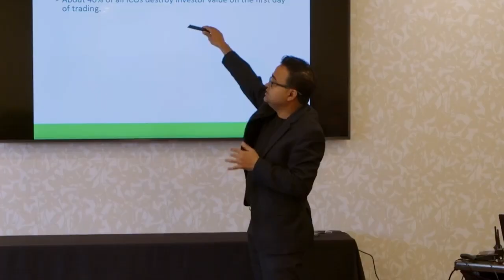Fixing Texas’ Energy Grid | Doug Lewin | The Mining Pod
Today we are joined by Doug Lewin, President of Stoic Energy. We discuss the recent winter snap in Texas, what ERCOT is doing to fix the energy grid and how Bitcoin miners and other flexible loads fit into the Texas market.

Enhance your ASIC education with hands-on courses offered by Foundry. Led by industry-veteran instructors, Foundry’s Mining Technician academy programs cover a range of topics - from identifying issues and troubleshooting common hardware failures, to coursework exploring bitcoin’s global impact.

TIMESTAMPS:
00:00 Start
00:52 Intro
01:36 Doug Lewin
02:21 Current state of the Texas grid
08:50 What energy source is to blame for failures?
11:13 Bad / Good Reductivity
15:56 House insulation & energy demand
22:15 Soulutions?
28:49 New power generation
34:46 Central planning of Texas grid
38:21 Energy storage
41:33 Bitcoin & critical flexible loads
44:03 2023 predictions

LEARN
Every week, Compass sends a memo to professional miners and investors with the most important news and data in cryptocurrency mining. Get the free newsletter in your inbox too